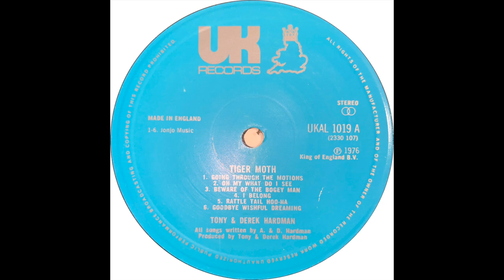Tony & Derek Hardman - Tiger Moth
Track B6 from Tony & Derek Hardman's lone folk singer-songwriter LP "Tiger Moth" with the bizarre title track "Tiger Moth." Written & produced by Tony & Derek Hardman for UK Records, 1976. "And they would not have towed my motor car away..."